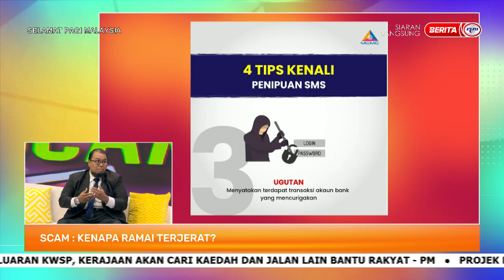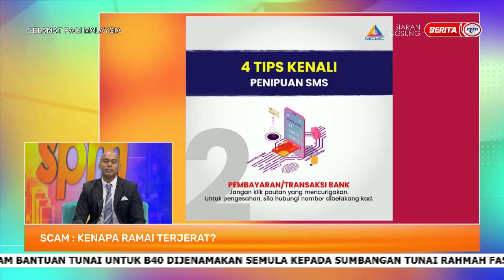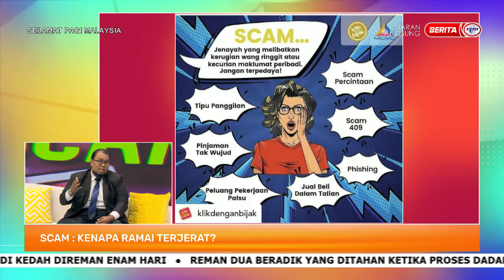17 JANUARI 2023 SPM - SCAM: KENAPA RAMAI TERJERAT?